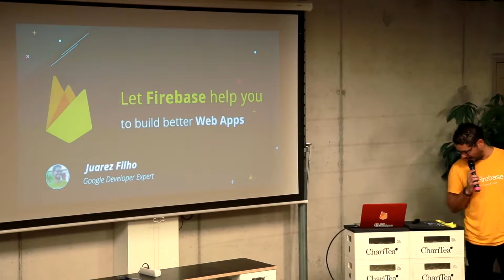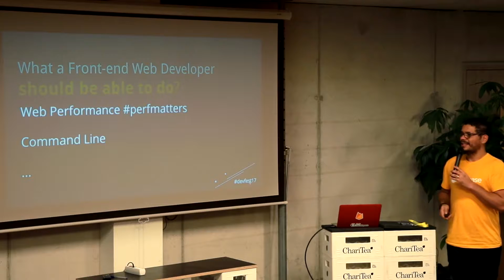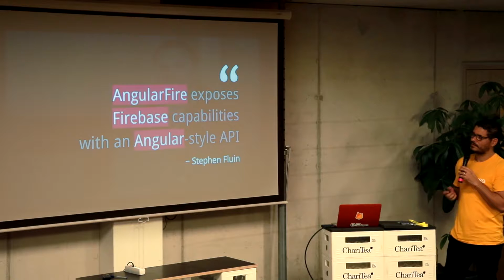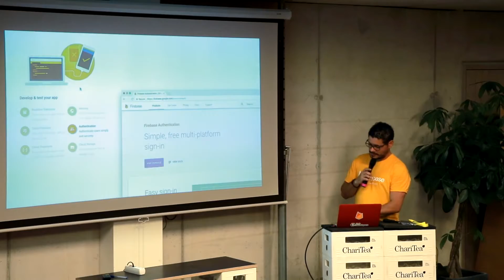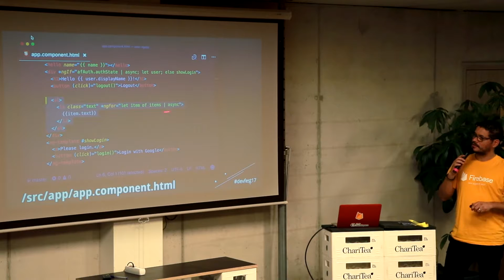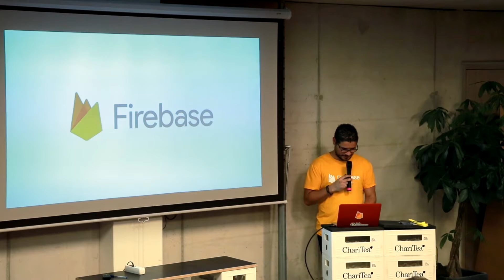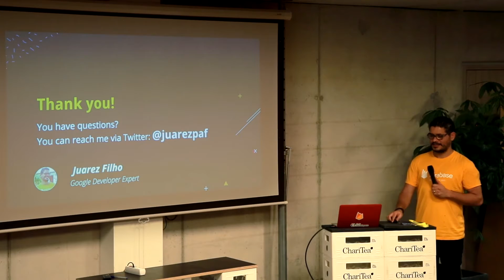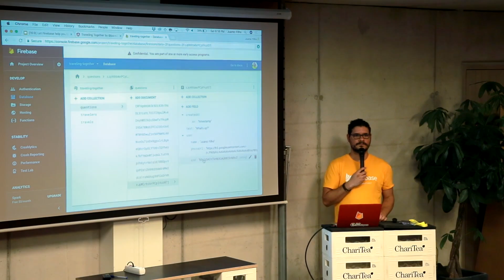Let Firebase help you to build better Web apps by Juarez Filho - DevFestHH17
What is the first thing that comes to your mind when you are starting to develop your product? You need to think about all sort of features. How you are going to grow your app. Engage your audience and make money in the process, right?

What if you could choose a platform to build your app with confidence, without the need of managing infrastructure, trusted by companies like The New York Times, The Economist, Shazam and much more. Firebase gives you the tools and infrastructure you need to build better apps and grow businesses. Join this talk and learn how to overcome the challenges of build extraordinary web apps using Firebase.